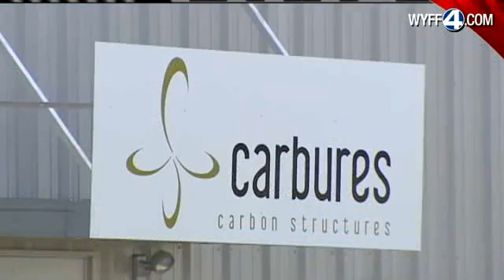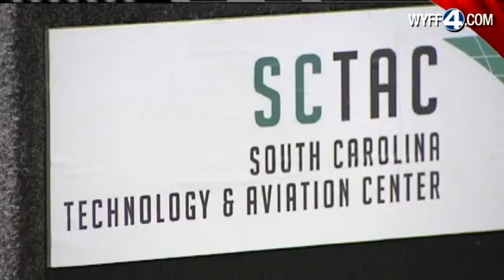Carbures Carbon Structures Launches New Facility in Greenville County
GREENVILLE, S.C. -- September 28, 2011 -- Carbures LLC of Spain, a maker of carbon fiber composite structures, will invest $6.5 million and generate at least 50 new jobs in the next five years when their facility is built at the South Carolina Technology & Aviation Center (SCTAC) in Greenville County.